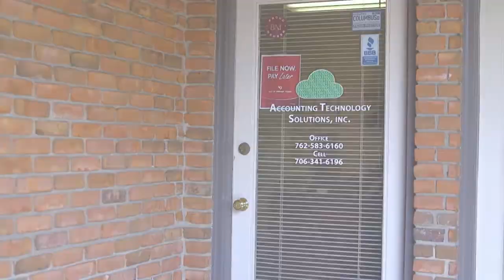Accounting Technology Solutions Inc Columbus Georgia 31909